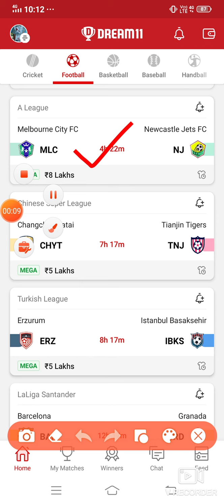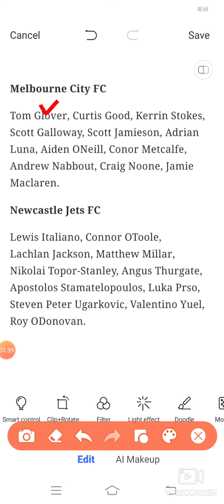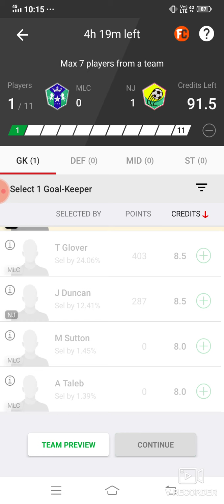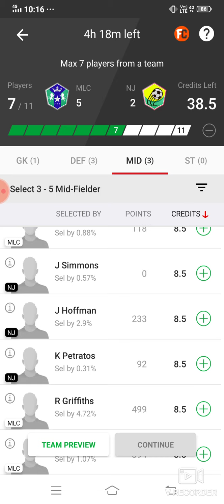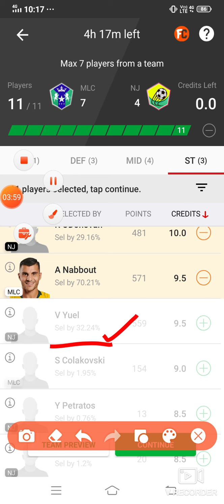MLC vs NJ Dream11 Football Match... Melbourne City FC vs Newcastle Jets FC...A League...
MLC vs NJ Dream 11 football match

MLC vs NJ a league match dream 11 team 29apr.2021

MLC vs NJ

NJ team squad

a league match player playing today

 MLC VS NJ best players

latest news of playing 11 of MLC

Latest news on playing 11 of NJ

Updates on playing 11 for MLC vs NJ

MLC vs NJ playing 11

MLC vs NJ best playing XI